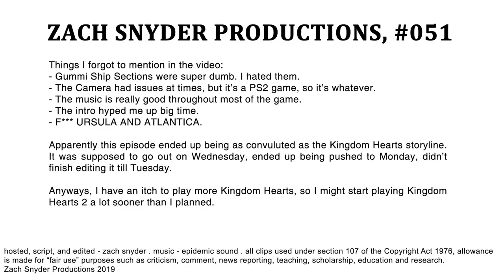I played Kingdom Hearts for the first time in 2019 | YOUR EVERYDAY NERD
YEN #051 - I finally played Kingdom Hearts for the first time ever in my life. So here's my thoughts on it.

Spoiler Alert: It's a good game.